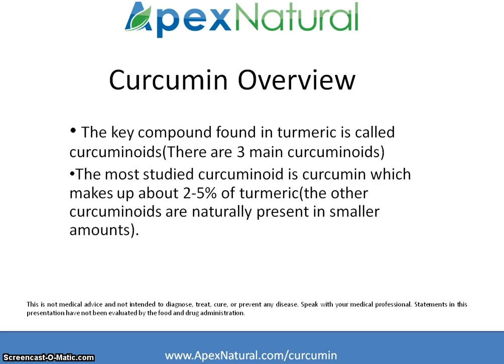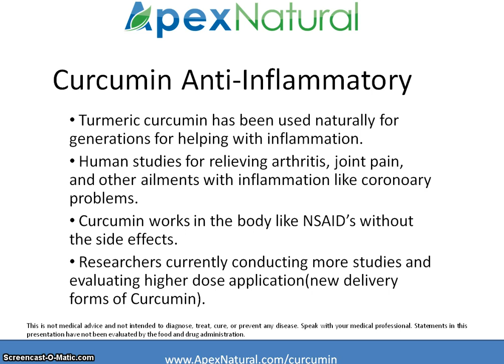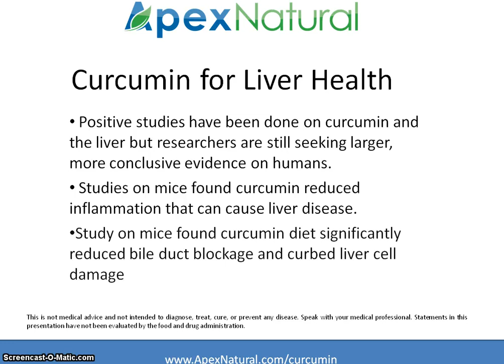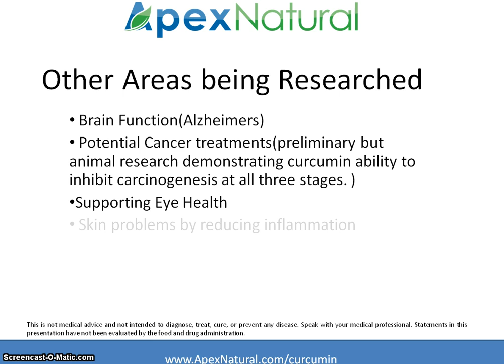Curcumin Benefits - Learn about Benefit of Curcumin and Turmeric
Curcumin Benefits - Learn about benefits of Curcumin and Tumeric

Understanding Turmeric & Curcumin

Health Benefits of Curcumin Extract

Curcumin Overview
- The key compound found in turmeric is called curcuminoids(There are 3 main curcuminoids)
- The most studied curcuminoid is curcumin which makes up about 2-5% of turmeric(the other curcuminoids are naturally present in smaller amounts).
- Modern science now offers Turmeric powder that is concentrated into 95% curcuminoids.

Curcumin as AntiOxidant
- Enhance the body's free radical scavenging activities
- Enhance the cells resistance to oxidative damage which can be a contributing factor to conditions like cataracts, heart disease and other serious ailments
- Enhance the body's natural antioxidant glutathione levels, which help with liver detoxification
- Curcumin delivers as much as 8 times more antioxidants than vitamin E and is stronger than vitamin C.

Curcumin Anti-Inflammatory
- Turmeric curcumin has been used naturally for generations for helping with inflammation.
- Human studies for relieving arthritis, joint pain, and other ailments with inflammation like coronoary problems.
- Curcumin works in the body like NSAID's without the side effects.
- Researchers currently conducting more studies and evaluating higher dose application(new delivery forms of Curcumin).

Curcumin for Cardiovascular Health
- With curcumin's known antioxidant activity researchers believe it can help promote cardiovascular health.
- Especially by decreasing the chance of low density lipoproteins (LDL) to oxidize. Research continues to suggest that oxidized LDL is one of the most damaging forms of cholesterol in regards to cardiovascular health.
- Researchers believe curcumin is associated with improved vascular health.

Curcumin for Digestion
- Studied to help with various digestive issues like stomach discomfort, bloating, and indigestion.
- Studies found curcumin helped with flare-up in the digestion tract(Ulcerative colitis)
- Researchers are still evaluating curcumin, but they believe that results are both from its antioxidant properties and also that curcumin seems to inhibit a significant inflammatory agent (NF kappa-B).

Curcumin for Liver Health
- Positive studies have been done on curcumin and the liver but researchers are still seeking larger, more conclusive evidence on humans.
- Studies on mice found curcumin reduced inflammation that can cause liver disease.
- Study on mice found curcumin diet significantly reduced bile duct blockage and curbed liver cell damage

Other Curcumin Benefits:
- Curcumin for Brain Function(Alzheimers)
- Potential Curcumin for Cancer treatments(preliminary but animal research demonstrating curcumin ability to inhibit carcinogenesis at all three stages. )
- Curcumin for Supporting Eye Health
- Curcumin for Skin problems by reducing inflammation
- Curcumin for Allergies (anti-oxidant properties)
- Curcumin for Wound healing
.and more